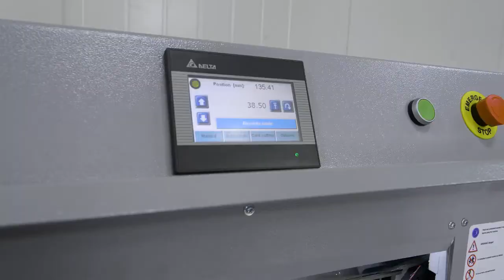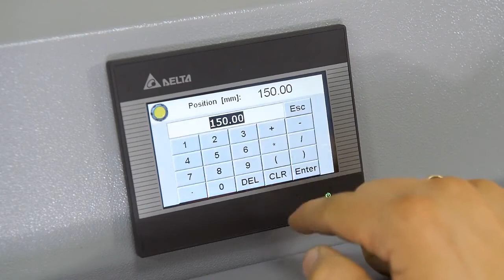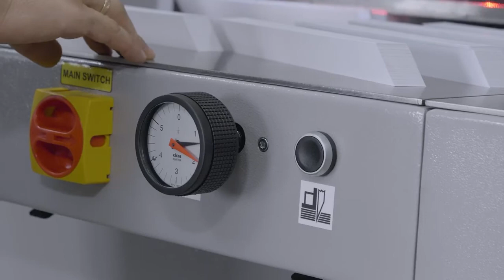Le massicot GRAFCUT G52H Entrainement de la lame hydraulique• Entrainement de la presse hydraulique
Le massicot GRAFCUT G52H

Nombreuses fonctionnalités programmables :
• Changement de lame facilité par arrêt automatique au point mort bas, réglage fin sur le devant et menu à l'écran.
• Maintenance réduite grâce à l'emploi de matériaux innovants
• Entrainement de la lame hydraulique
• Entrainement de la presse hydraulique
• Ecran tactile, réglages simples
• Déplacement de la butée arrière par commande électrique
• Programmation (100 programmes de 100 étapes)
• Précision de coupe de 0,1 mm
• Hauteur de coupe jusqu'à 80 mm
• Ligne de coupe optique
• Tables latérales en
• 100 positions programmables
• Ecran de 5,5″
Largeur de coupe 520 mm
Profondeur de coupe maxi. 520 mm
Profondeur de coupe mini. 22 ou 40 mm avec règle
Précision de coupe 0,1 mm
Programmation 100 programmes
100 étapes par programme
Ecran tactile
Fonction éjection papier
Programme cartes de visite

Dimensions (sans tables) L : 833 - P : 1230 mm - H : 1244 mm
Dimensions (avec tables) L : 1533 - P : 1230 mm - H : 1244 mm
Alimentation électrique 220/230V - 50/60 Hz - 2 KW

*sans tôle de protection